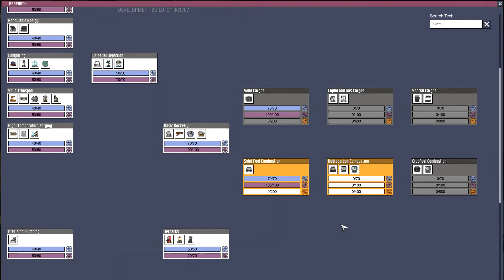[HUN] Merry Abode 39 (More Wort Seed) (QOL MKI) - Oxygen not Included